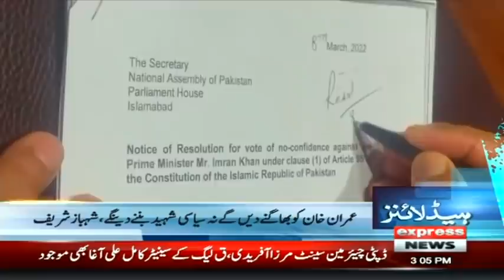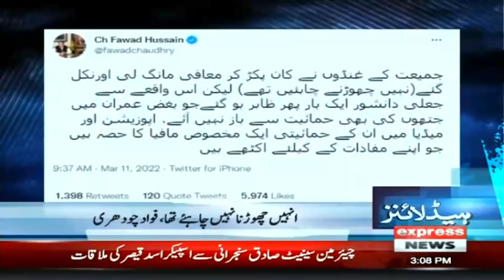Double Trouble For PM Imran Khan | Headlines 3 PM | 11 March 2022 | Express News | ID1F